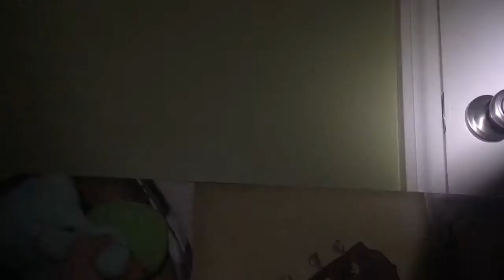SMSS Movie: Mario the Comedian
Mario becomes a comdjfbfb but ya know stuff happens